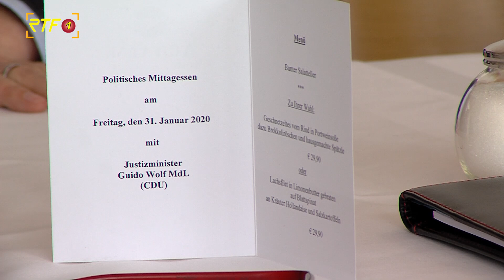"Politik & Wirtschaft im Dialog" - Interview mit Guido Wolf